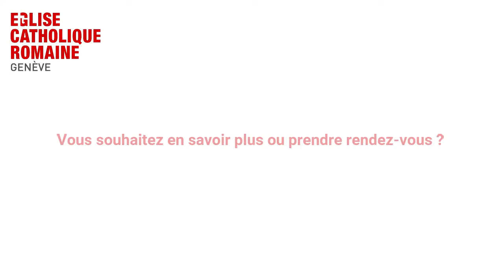5 bonnes pratiques pour rédiger un testament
Après avoir présenté comment organiser sa succession dans une première vidéo, Me Etienne Jeandin, notaire à Genève, souligne cinq choses à garder en tête lors de la rédaction de son testament.